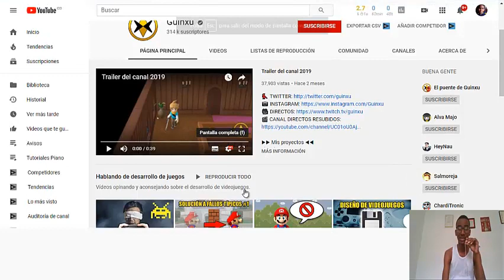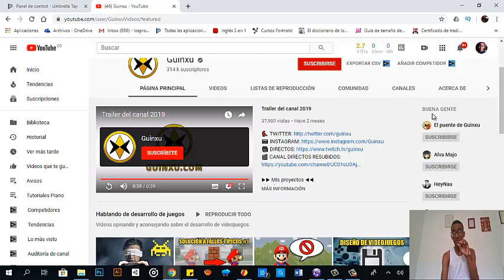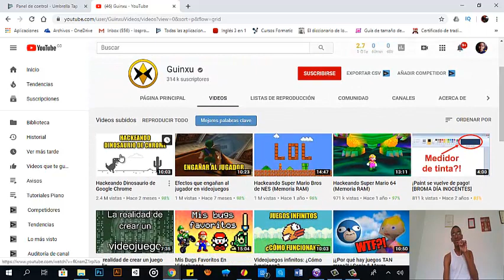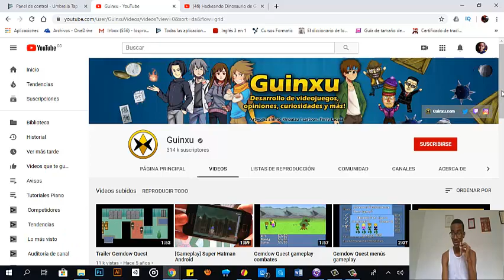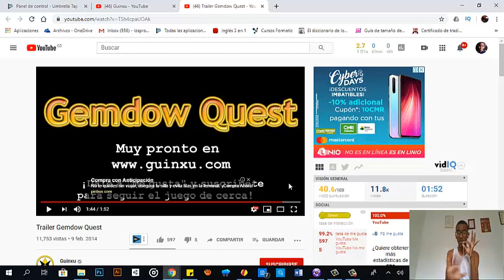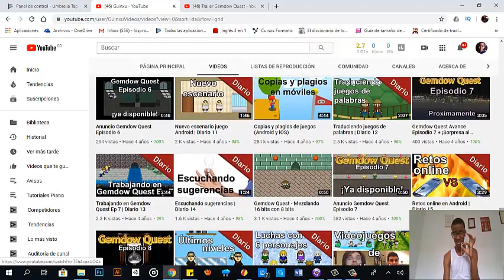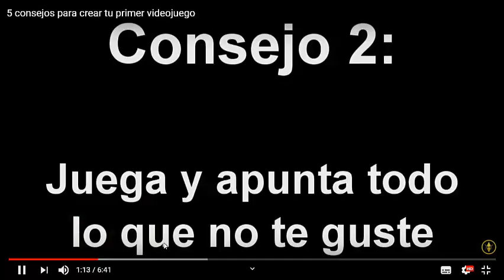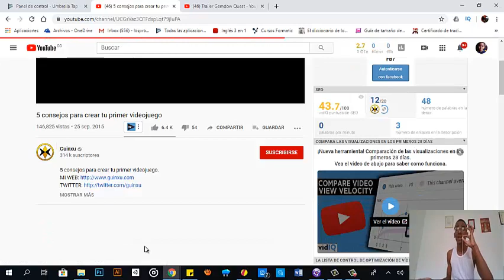Guinxu mi inspiracion para crear mi canal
Hablemos por aca

❌😂❌ La descripción no sirve VE AL COMENTARIO FIJADO😅

Esto lo pongo porque soy parte de los furiosos y furiosas del marketing

programa para crear juegos 2d
programa para crear juegos 2d android
Programas para hacer juegos 2d
Programas para crear  juegos sin saber programar
programas para crear juegos para android gratis
programas para crear videojuegos sin programar
programas para crear videojuegos (nueva lista #1)
Click Team Fusion
mejores sofware de juego
hacer juegos android
como hacer juegos
Por donde empezar a crear videojuegos
Como crear un juego 2d
Crear videojuego para android
Crear videojuego facil
Como programar un juego
Crear videojuegos sin saber programar
Crear videojuego
Crear un videojuego desde 0
Crear un videojuego desde cero
Crear tu propio videojuego
Crear tu videojuego
Como crear un videojuego para Play Store
Como crear un videojuego gratis
Como crear un videojuego 2d
Como crear videojuego para android
Como crear videojuego facil
Como crear un videojuego en pc
Como crear un videojuego rpg
Hice un videojuego utilizando solo programas gratuitos
como crear un juego para pc facil y rapido
Como hacer un juego para pc facil y rapido
como crear un juego para android facil y rapido
Como hacer un juego para android facil y rapido
Como crear un videojuego 100% GRATIS
Hacer un videojuego
hacer un videojuego
hacer un juego
Hacer un juego
Clickteam fusion 2.5 tutorial español
Clickteam fusion español
Clickteam fusion tutoriales
Clickteam fusion hacer un juego
hice un juego
como crear un juego de android
como hacer un juego de android
como crear un juego para androdi
como hacer un juego para androdi
como hacer juegos para moviles
como crear juegos para moviles
(lo mismo con videojuegos)
ClickTeam
Click Team Fusion tutorial en español
Como Crear Apps para Android
como crear apps para android desde pc
como hacer una aplicacion para play store
como crear una app para play store
como hacer una app para play store
crear aplicaciones
como crear aplicaciones para android
como hacer aplicaciones para android sin saber programar
Click Team Fusion
hacer juegos android
como hacer juegos
por donde empezar a crear un videojuego
10 consejos iniciando a crear juegos
como comenzar a hacer videojuegos
que rayos necesitas para crear un videojuego
como aprendi a hacer videojuegos
como se hace un videojuego sencillo
como empezar a programar videojuegos
como comenzar a programar videojuegos
como comienzo a hacer un juego
como empiezo a crear un juego
como empiezo a crear un videojuego
que necesito para hacer un juego
aprender  a programar videojuegos desde 0
como hace juegos indie
tutoriales en español
como hacer
creartutorial
crear videojuego
como iniciar un proyecto
como completar
sprites
game maker
gml
gms 2
unity
blender 3d
juegos 2d
gameplay
sonidos
programacion
godot engine
cocos2d
unreal engine
cry engines
cratch
rpgmaker
gamesaled
construct
stancyl
android
google play
10 consejos iniciando a crear juegos
como hacer mi primer videojuego
como hacer mi propio videojuego
admob ganacias
cuanto se gana con admob
cuanto dinero paga admob